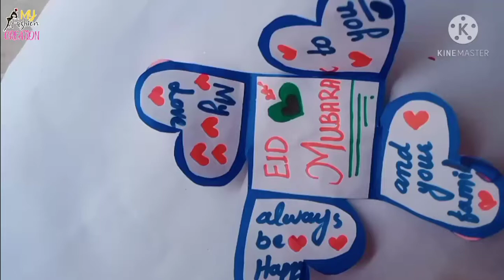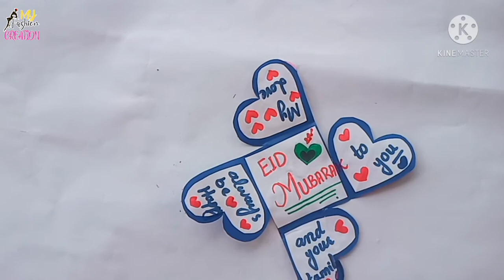DIY Eid Mubarak Card | Ramzan Mubarak Card | Eid-Ul-Fitr Greeting Card Handmade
Hi friends!
In this vedio you learn how to make DIY Eid Mubarak Card | Ramzan Mubarak Card | Eid-Ul-Fitr Greeting Card Handmade

Material that we need

blue for a paper
white paper
glitter paper
Glue stick
Etc.

In my channel you found vedios about
How to make greeting cards
New paper cards
New stylish greeting cards
Happy birthday handmade cards